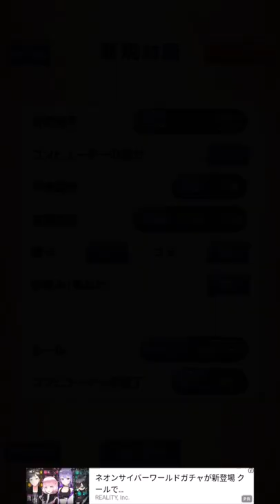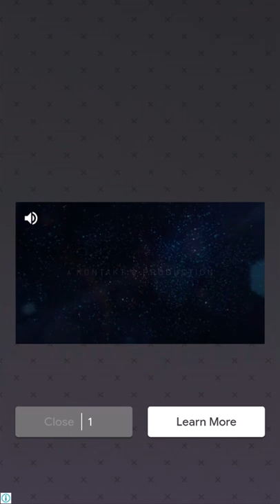【囲碁ゲーム実況】最弱コンピューターVS最弱人間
日夜、一番弱いレベルに設定したAIを相手に激闘を繰り広げています。（初心者）

結構前から囲碁にはあこがれがあるものの、ルールが全く理解できずに、ゲームを5分やって挫折、半年後にまた挑戦して5分やって挫折、みたいなことを繰り返してきました。しかし、奇跡的にここ数日はそこそこ長続きしてやれており、まだまだ分からないことだらけで激弱なものの、何とか楽しいと思えるまでにはなってきました。

ゲーム：
みんなの囲碁 Deep Learning / 株式会社アンバランス